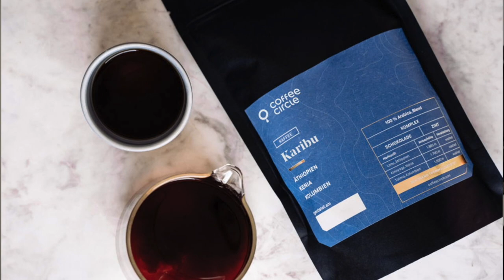Irish Coffee Rezept | Coffee Circle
Irish Coffee ist das perfekte Heißgetränk, um dich für die kalte Jahreszeit zu wappnen. Wir zeigen dir das passende Rezept zum Nachmachen. Die geheime Zutat für den besten Irish Coffee: Die Wahl des richtigen Kaffees. Wir empfehlen dir unseren Sierra Nevada mit Geschmacksnoten von Haselnuss und Karamell oder unseren Karibu, der ganz winterlich nach Schokolade und Zimt schmeckt ❤️

Zutaten für den Irish Coffee:

- 50 ml Irish Whiskey
- 2 TL brauner Zucker
- Geschlagene Sahne
- Filterkaffee

1. Glas mit heißem Wasser vorwärmen
2. 50 ml Sahne steif schlagen
3. Braunen Zucker in heißem Wasser auflösen
4. Den Irish Whiskey zum Zucker-Wasser-Gemisch hinzugeben und anschließend in das vorgewärmte Glas geben
5. Kaffee hinzugeben
6. Geschlagene Sahne über einen Löffelrücken langsam ins Glas laufen lassen